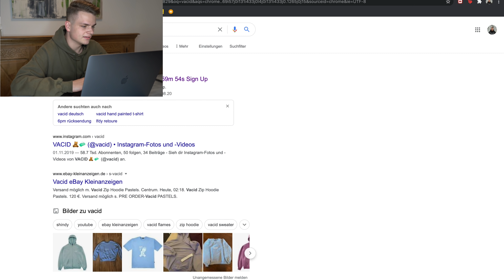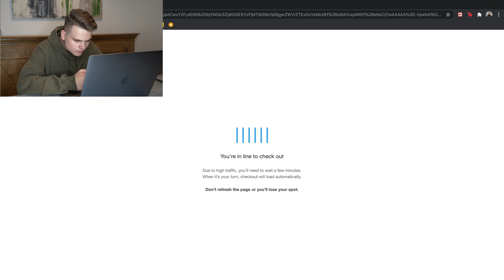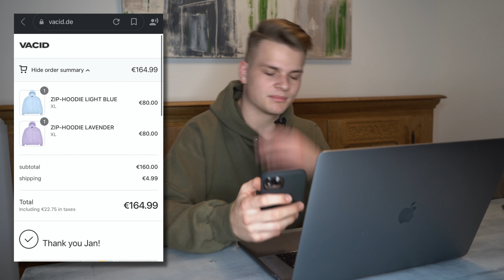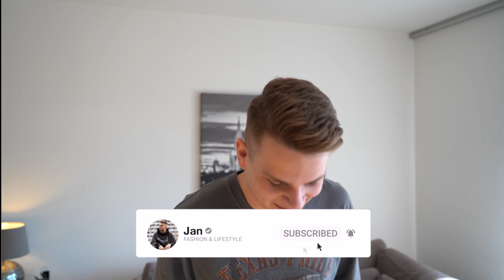Vacid Pastels Livecop + Unboxing | Jan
Wenn euch das Video gefallen hat, dann zeigt es mir doch mit einem Like oder einem Abo😊